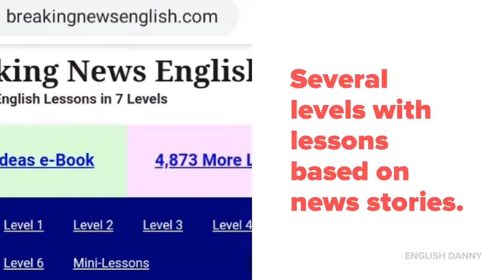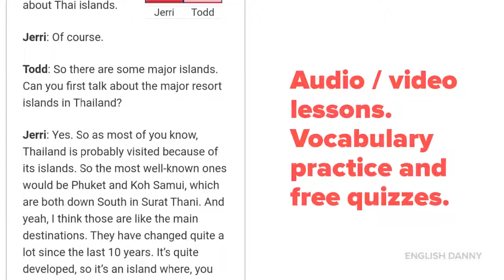Best- Free English Learning Websites -English Practice and English Listening Practice.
The Best- Free English Learning Websites for English Practice and English Listening Practice. In this video we review free English learning websites to learn English, These websites have English learning videos.

You can search and find these English websites and English websites for beginners. English learning websites for beginners are important for improving your English fluency. These websites have English listening and English listening practice. English listening and speaking practice free and useful.

Listening in English for beginners and find listening exercises for beginners. These websites offer free English lessons and English lesson PDF.